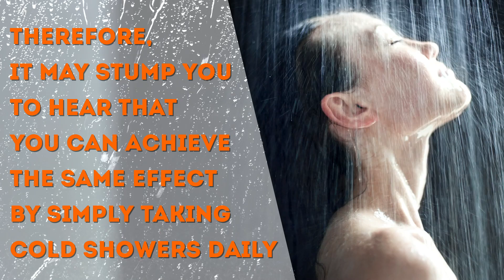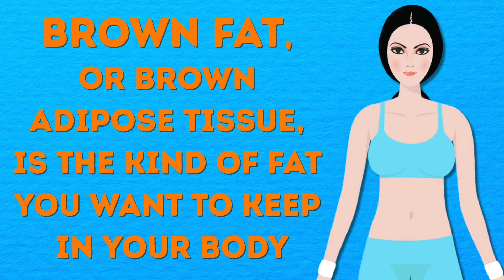10 Surprising Benefits of Cold Showers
The idea of cold showers is chilling, and it’s not a perfect way to start the morning. Yet cold showers provide surprising benefits for our health and well-being!

TIMESTAMPS
It increases your energy and mental alertness. 1:21
It improves your mood. 2:29
It gives you shinier hair and flawless skin. 3:04
It improves your immune system. 4:01
It helps with weight loss. 4:52
It fights depression and anxiety. 6:12
It relieves muscle soreness. 7:10
It helps with fertility. 8:05
It saves the environment and your money. 8:31
Safety precautions 8:56

SUMMARY
-The rush of cold water alerts your brain, accelerates your heart rate, increases your oxygen intake, and boosts your energy.
-Exposure to cold water increases glutathione and improves levels of uric acid. When these 2 are combined, they can relieve stress, which makes you more relaxed.
-The cold temperature of the water tightens the pores and scalp, which helps prevent the release of the natural oils that make your hair and skin greasy. It’s also known that sealed pores prevent dirt from getting into your skin.
-The immune system defends the body against antigens like bacteria and viruses, which make us sick. Studies show that cold water stimulates immune cell production.